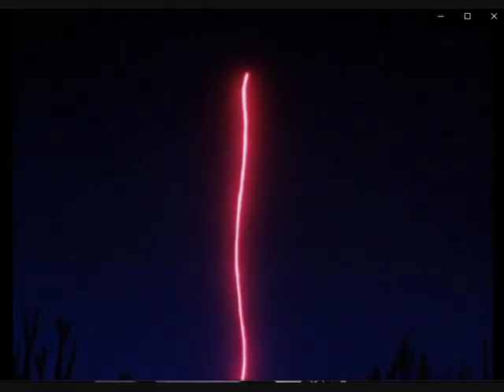Muumi - Ilotulitus 🎉🎉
Hyvää tulevaa uutta vuotta kaikille!!
Videossa musana lapsuuden klassikko biisi :D